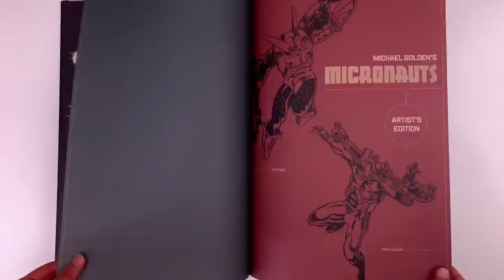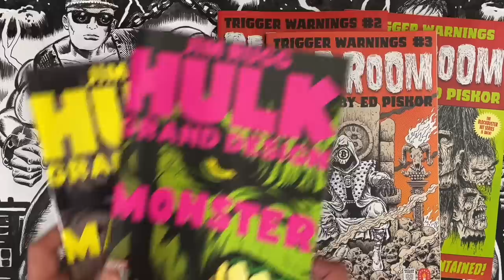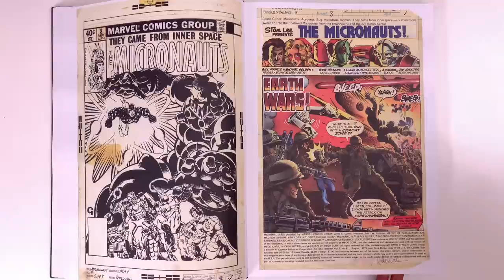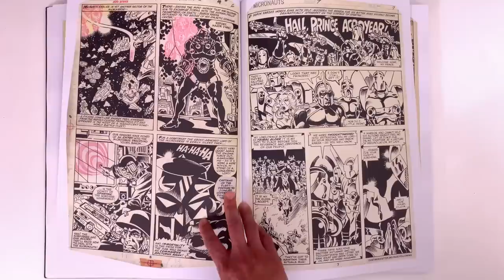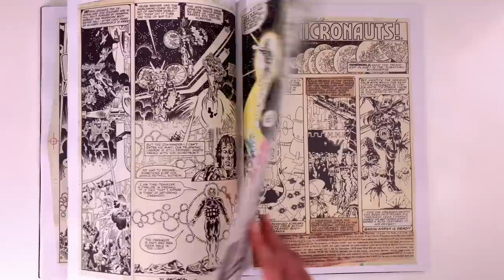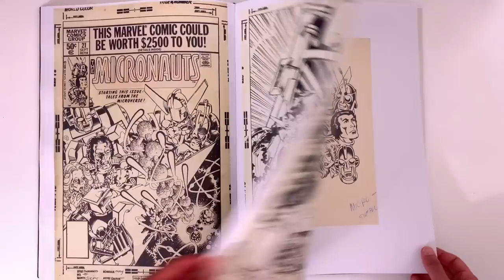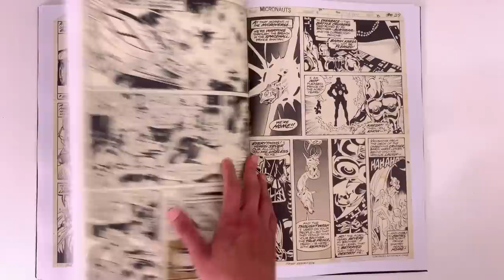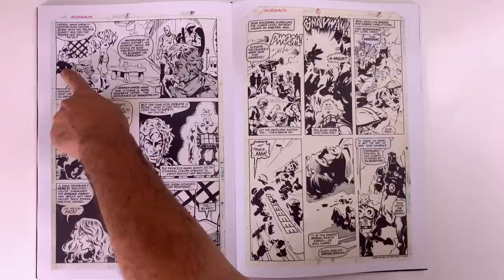MICHAEL GOLDEN'S MICRONAUTS Artist Edition is the SECRET SAUCE of IMAGE COMICS.